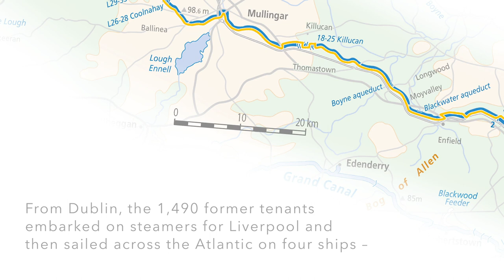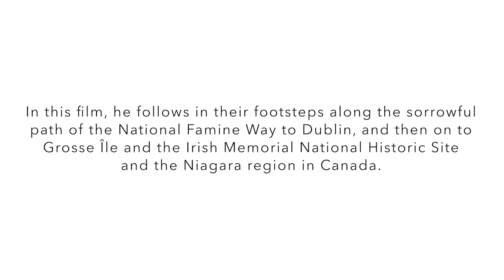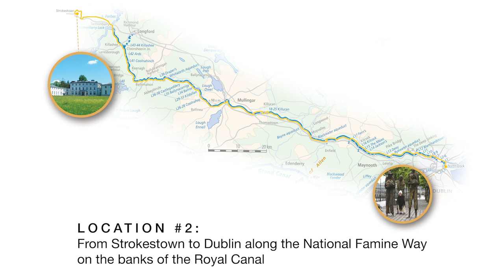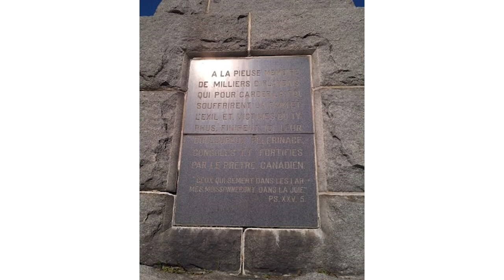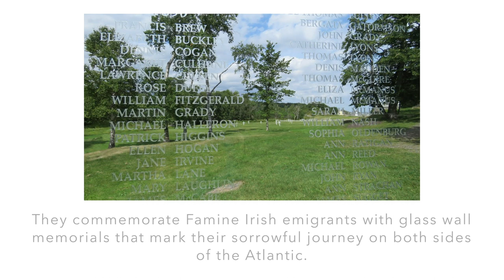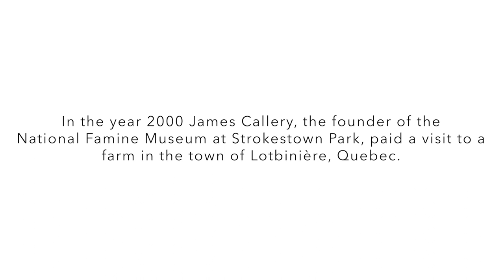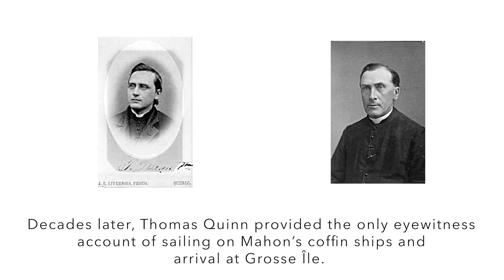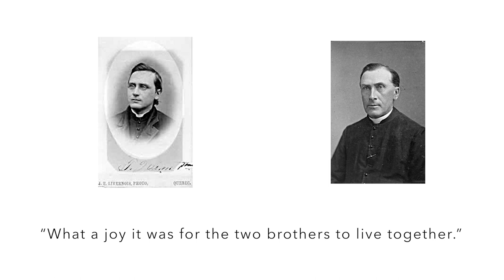Following in the Footsteps of Strokestown's Famine Emigrants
Following in the Footsteps of Strokestown’s Missing 1,490 Famine Emigrants from Roscommon to Niagara.

A documentary presented by Professor Mark McGowan (University of Toronto) who follows in the footsteps of emigrants from the Strokestown Park House estate of Major Denis Mahon in County Roscommon, now home of the National Famine Museum, who were forced to emigrate in 1847. He follows in their footsteps along the National Famine Way walking trail on the banks of the Royal Canal to Dublin, and then  on to Grosse Île and the Irish Memorial National Historic Site and the Niagara region in Canada. Great Famine Voices Roadshow 2020. Funded by the Government of Ireland Emigrant Support Programme.